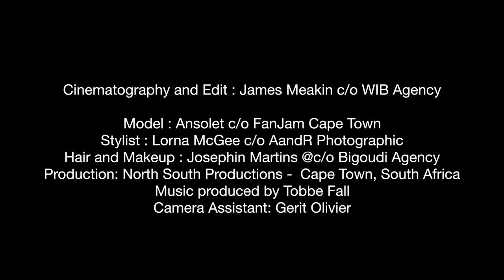L'OFFICIEL SUISSE - 2017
Short Fashion film created along side my Fashion Editorial for L'officiel Swiss, July 2017
West coast South Africa was the backdrop for  @ansolet_rossouw courtesy of @fanjam_model_management
styled by @lornamcgeee (A and R Photographic),
hair and makeup by @josiemartens